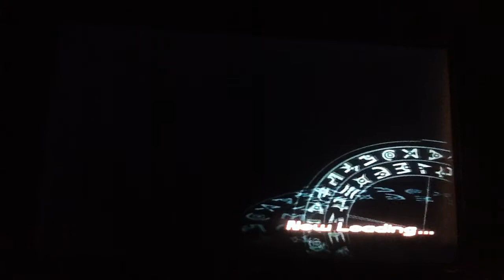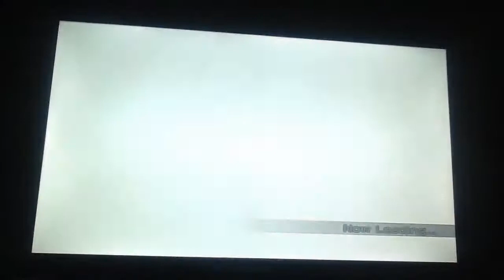bakugan battle brawlers 78 (Teaming with Dan then fighting Dan)